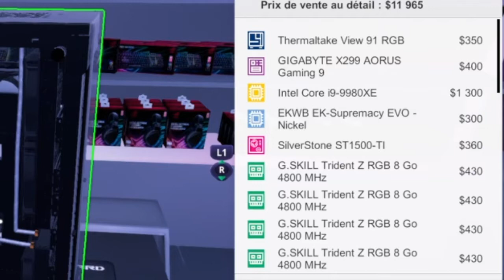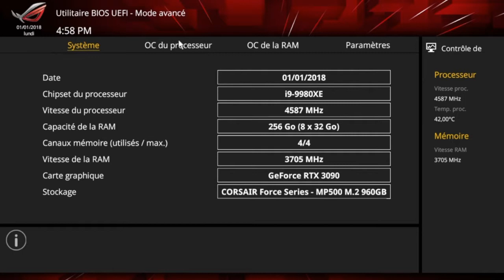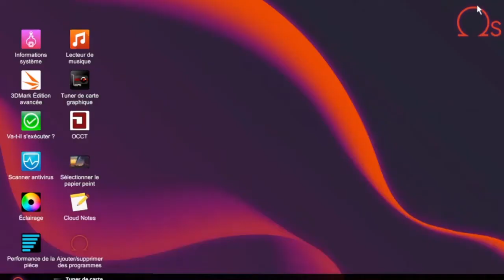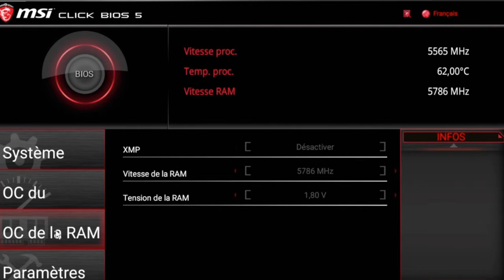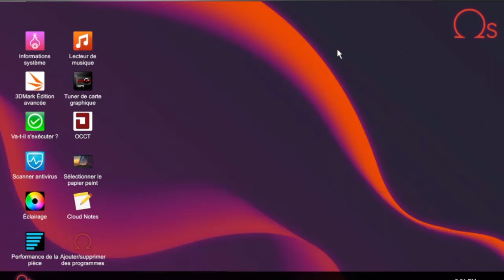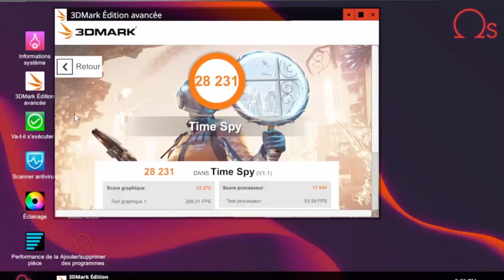LE PC LE PLUS PUISSANT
Voici le plus puissant pc de pc building simulator.